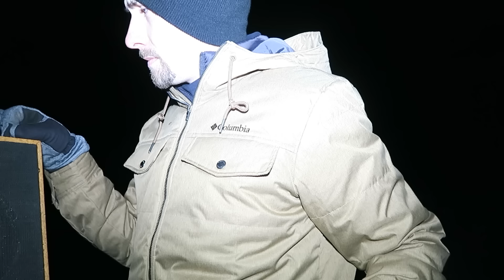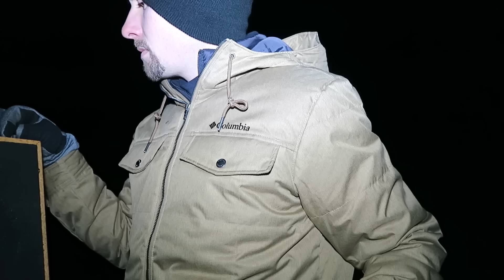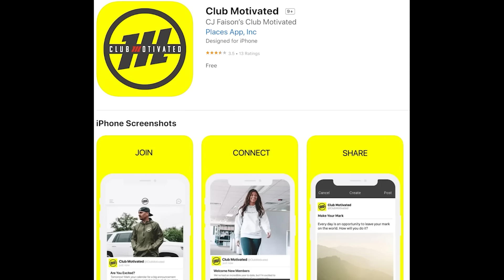CAMPING ALONE ON A HAUNTED ROAD (SCARY VAN LIFE)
CJ Faison goes camping alone on a very well known Haunted Road in Maryland. This road is known to see ghost and spirits especially at night. Purchasing property along this road has been said you will have a string of bad luck. The locals think this road is the most haunted road in the United States.

CJ also camps in haunted locations using his custom sprinter van.

Club Motivated App!

SEND FAN MAIL TO:
CJ Faison